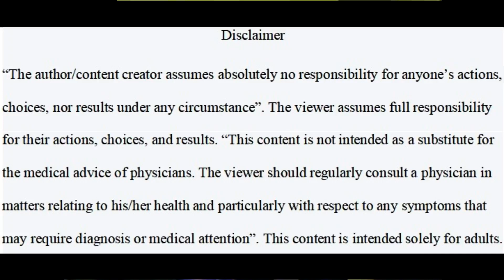Outtake #160 Of Why Most People Do Not Embrace The Raw Fruitarian Diet